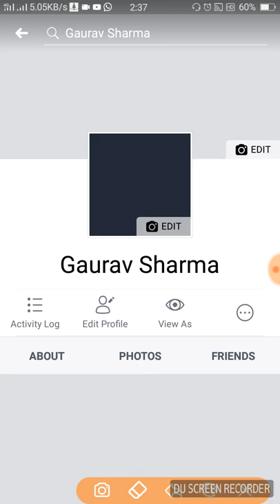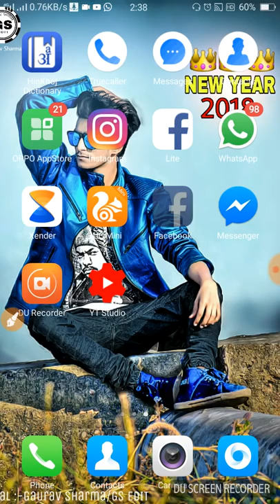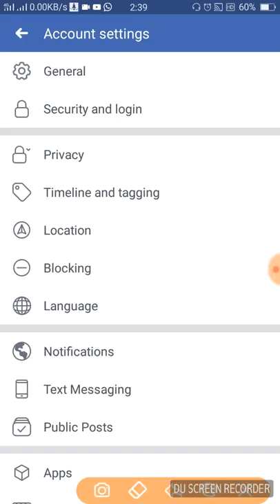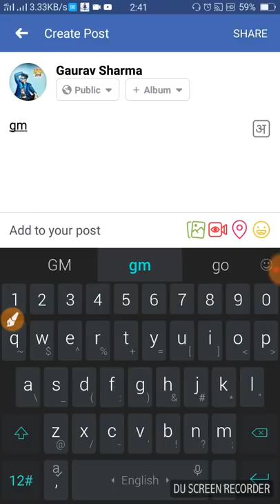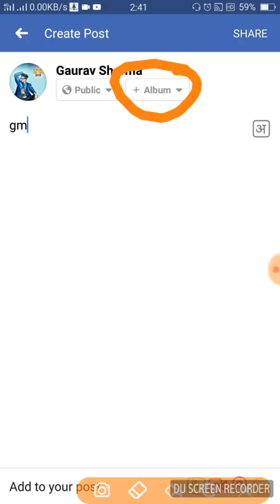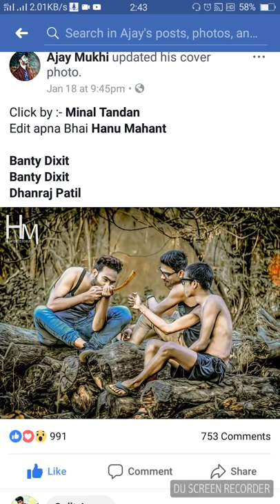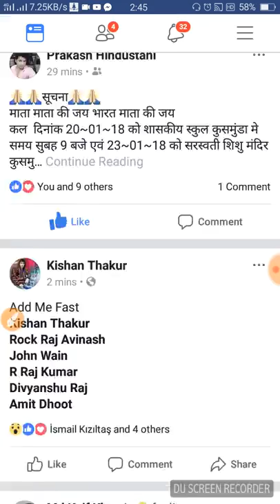Mustafa ahmad photo editing